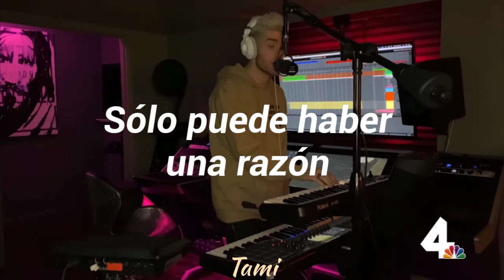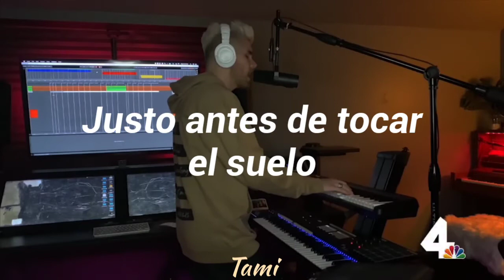Colton Dixon - Miracles || Sub Español.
Colton Dixon • Miracles.

Colton Dixon [EP].

Hola, he aquí otro vídeo, espero les guste.

Les recuerdo que hay frases que cambio para que la traducción no sea tan literal.